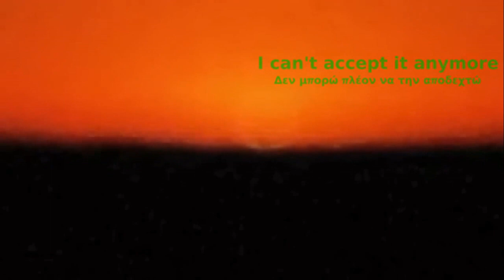Ο ήλιος ΔΕΝ ΔΥΕΙ, χάνεται!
ΠΡΟΣΟΧΗ, μην το δείτε εαν έχετε ισχυρά ΠΙΣΤΕΥΩ.
ATTENTION, don't watch if you have strong BELIEFS.